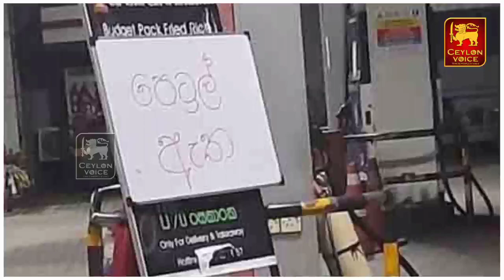இலங்கையின் தீர்வுமிக்க நாள்! குவிக்கப்பட்ட படையினர்! - இன்றைய முக்கிய செய்திகள்-09.08.2022 | News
situation#Slprotest#lankatoday